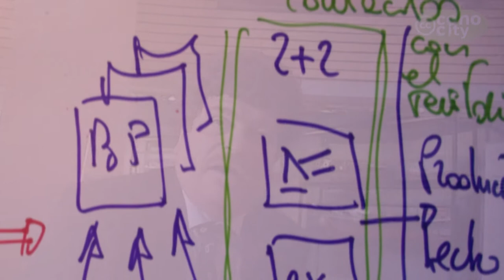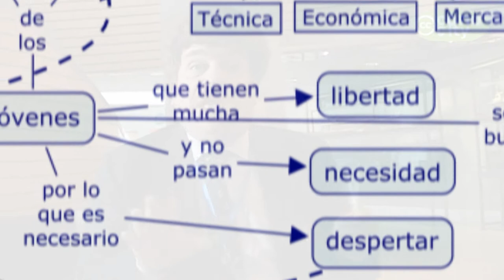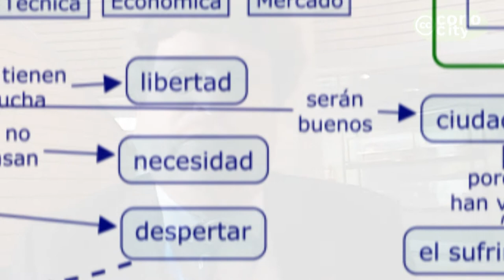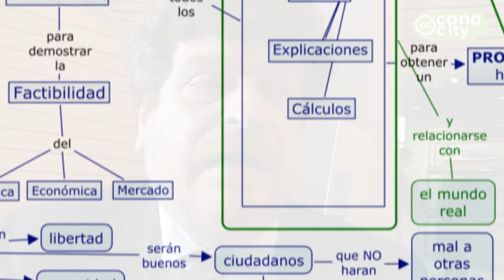mauro_chiarel_decisiones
Mauro Chiarel, enseñante y emprendedor de Bolzano (Italia) nos habla de las decisiones que tienen que tomar sus alumnos para llegar desde un proyecto hasta un producto que se va a fabircar y poner al servicio del público.